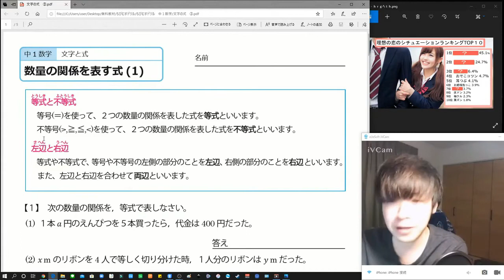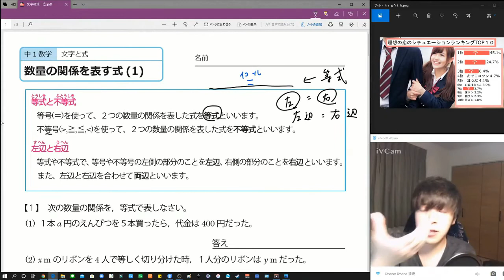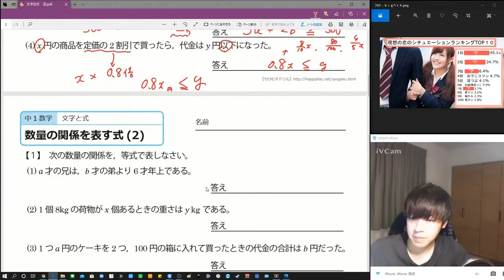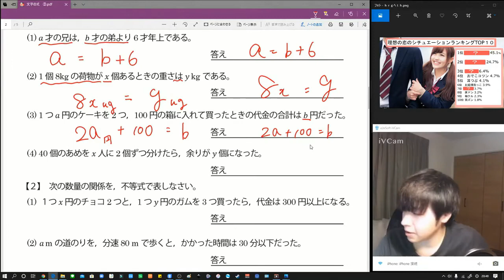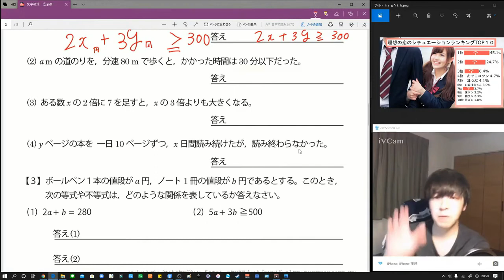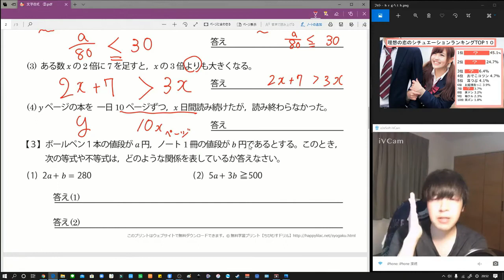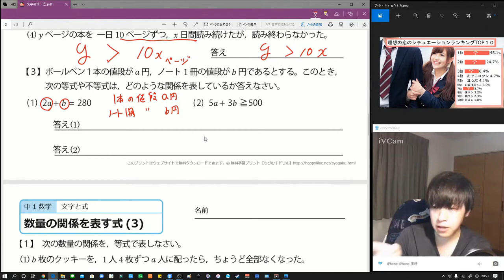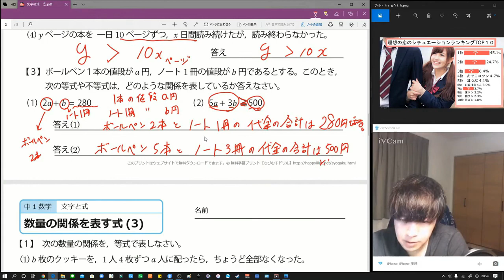いきいき授業 ダイジェスト版 中学１年生 数学【文字の式④】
ライブ授業「いきいき授業」の雑談やリスナーとの絡みなど無駄な部分をカットしたダイジェスト版です。
効率的に「ちびむすドリル」の問題に取り組むことができます。

中学1年生向け「数学：文字と式」
数量の関係や法則などを、等式や不等式など文字を使った式で表したり、読み取るやり方について、学校の授業を受けていない方でも分かるように解説しています。

◆解説資料◆
ちびむすドリル中学生
サイトにアクセスしファイルをダウンロードし個別で印刷していただくとより分かりやすく授業を進めることができます。

◆「ふくいいきいき授業」とは◆
家庭教師のベストマン代表 加藤による全国の中学生向けのゆるいライブ授業です。学校の授業では理解が出来なかった方向けに「分かりやすく」解説していきます。